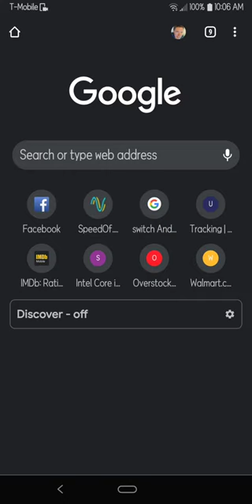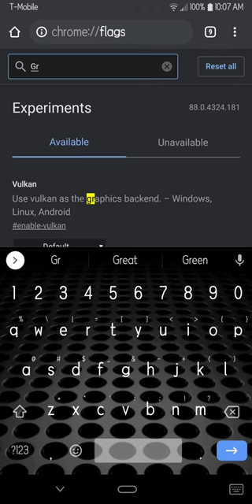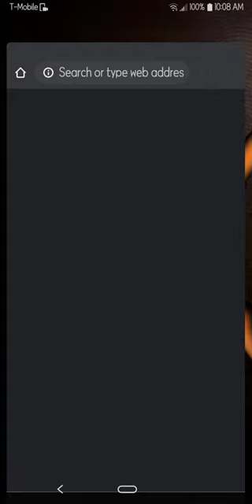Change Chrome tabs view from grid to pages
Chrome has switched the default view of pages from stacked to grid.  This shows you how to switch back.